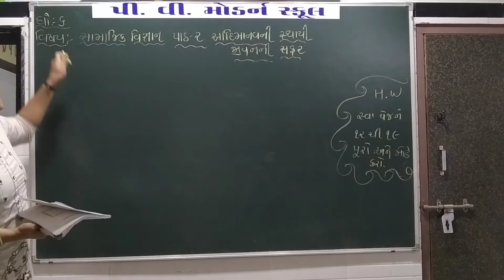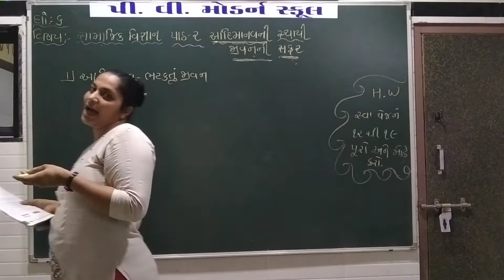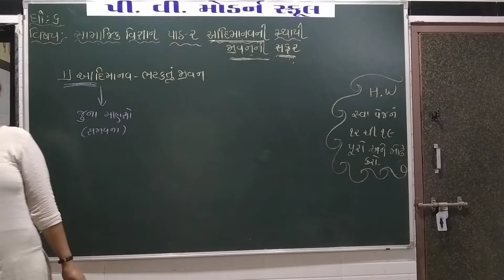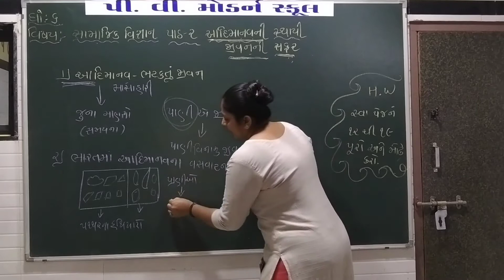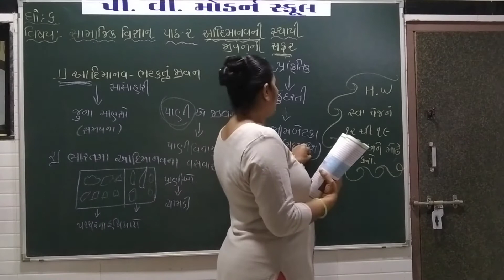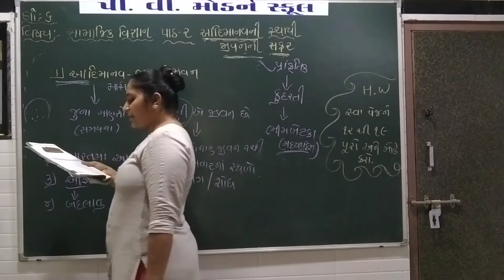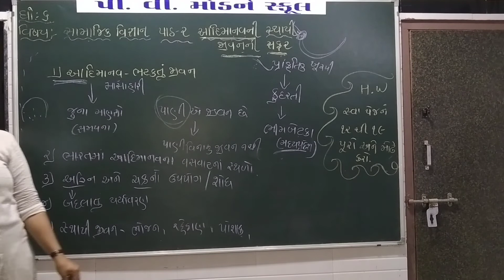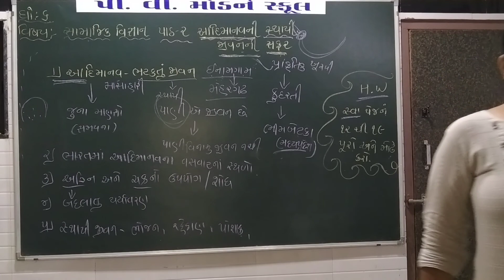P V MODERN SCHOOL | Standard 6 | SS - Chapter 2